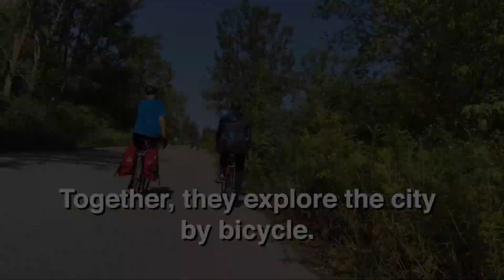Get to know Toronto with Bike Host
Bike Host is a program for newcomers to Canada, offered by CultureLink Settlement and Community Services in Toronto. Bike Host loans bikes to participants and matches them with a volunteer Bike Host mentor for the summer.

We are recruiting newcomers for 2018 now! to sign up!

Note: This video is subtitled to make sure viewers don't miss any insights from our guests. Click on "cc" on the lower right of the video window.

Scarborough Cycles is a project funded by the Metcalf Foundation and led by the Toronto Centre for Active Transportation, a project of Clean Air Partnership, with partners Cycle Toronto, the Toronto Cycling Think and Do Tank, and CultureLink.